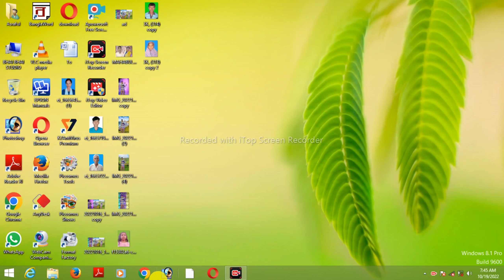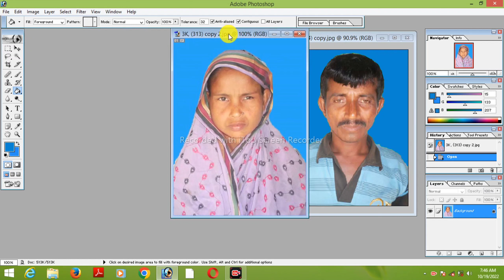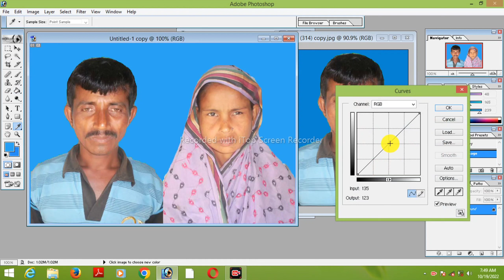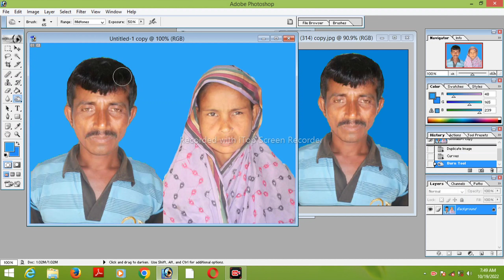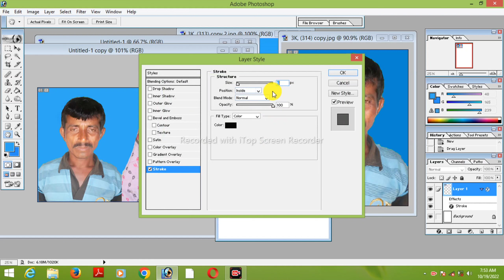How to make joint passport photo in Adobe Photoshop ! Photoshop me passport joint photo kaise banaye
How to make joint passport photo in adobe
photoshop I photoshop me passport joint photo kaise
banaye. joint photo kaise banaye photo joint kaise
kare. joint photo size for passport photoshop me joint
photo Kaise banaye. photoshop me joint photo kaise
banaye. photoshop me passport joint photo kaise
banaye. photoshop 7.0 me joint photo kaise banaye
joint photo kaise banaye app joint photo kaise banaye
apne mobile se joint photo editing how to print joint
passport size photo in photoshop photoshop me alag
photo ko joint kaise kare do photo ko ek sath kaise
jode joint photo